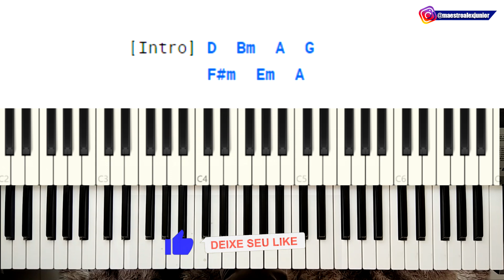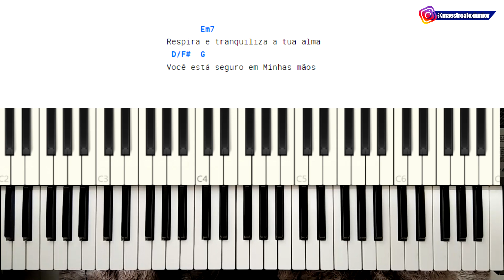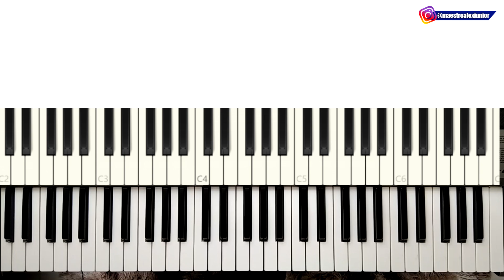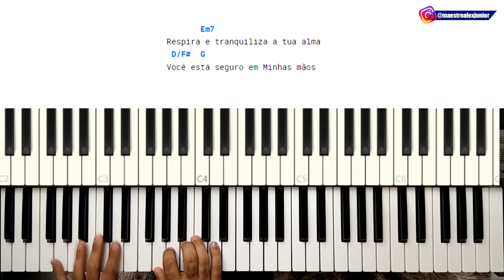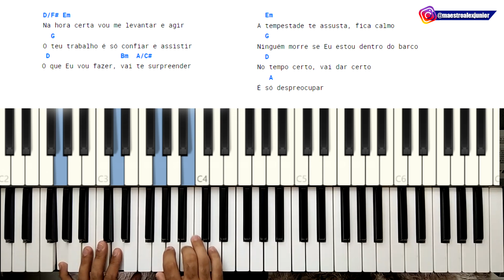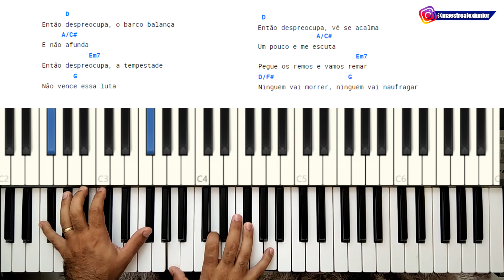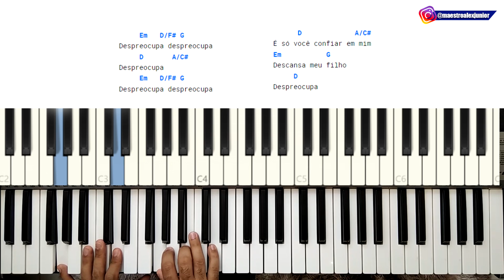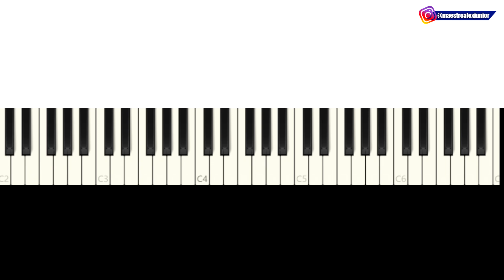DESPREOCUPA KIARA VITORIA COMO TOCAR NO TECLADO - AULA COMPLETA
Nesse vídeo vou te ensinar como tocar a música Despreocupa da @KiaraVitoria  no teclado.
E-book 80 Cifras da Harpa Cristã
E-book 70 Cifras as mais acessadas do canal

tags.
despreocupa kiara vitoria no teclado
despreocupa jesse aguiar,
como tocar teclado 2022,
tocar de ouvido
teclado 2022
teclado iniciante
tutorial despreocupa